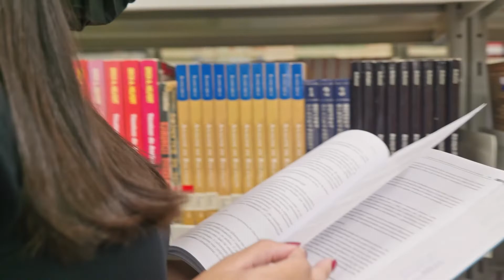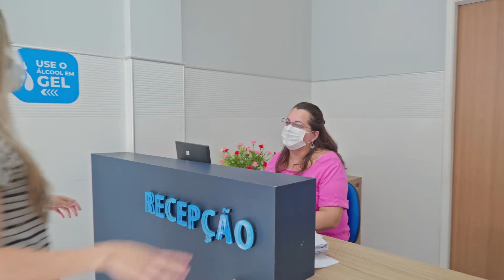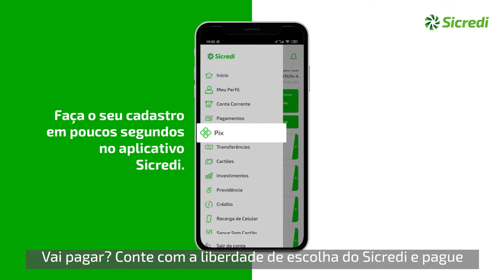Programa Ponto de Vista 547 - Fernando Chiriboga